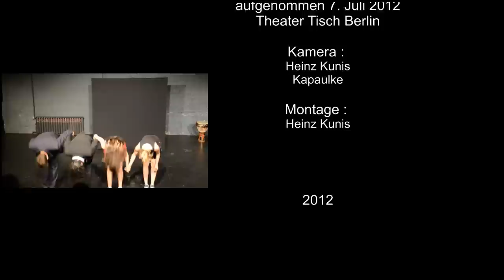BANKERs SONG (Tango)- Couplet von Kapaulke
BANKERs SONG - Couplet von Kapaulke, aus dem Stück Grande Mumpitz, aufgenommen am 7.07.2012 im Theater Tisch Berlin, Ackerstr.
Autor: Kapaulke Musik: Lutz Möhwald Darsteller: Nordin Daouiji, Lorenz Eiche, Nathalia Klotz, Lisa Tannigel Regie: Gunda Aurich.